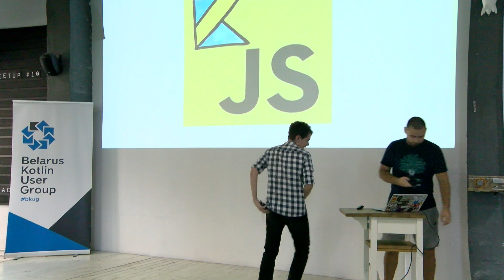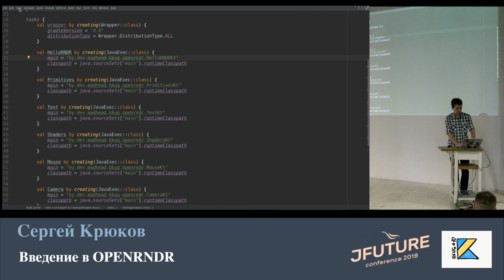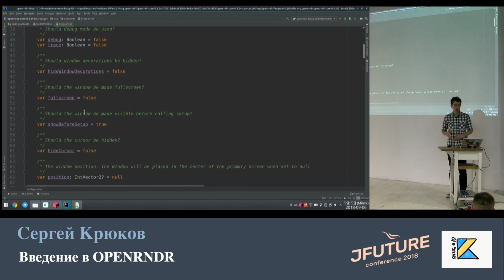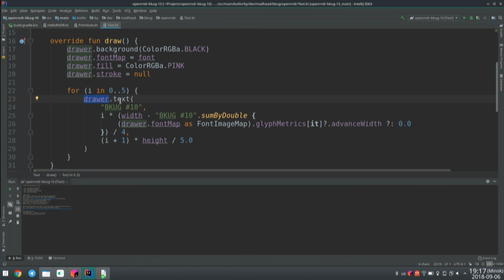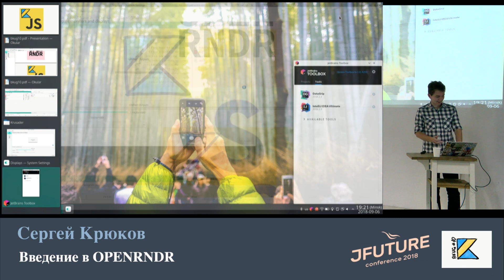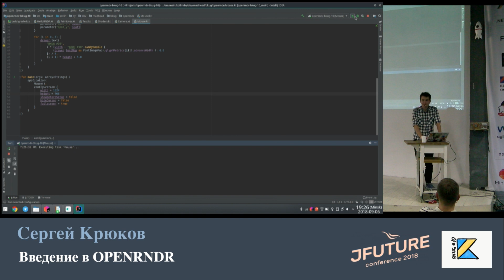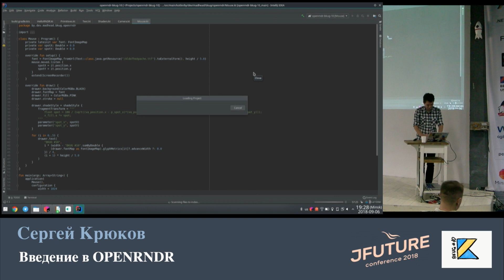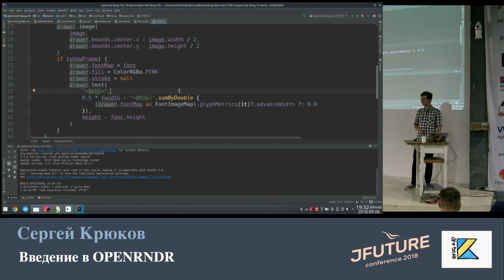Сергей Крюков: Введение в OPENRNDR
Продолжаю тему “нецелевого” использования языка Kotlin. В этот раз поговорим об OPENRNDR — фреймворке для креативного программирования, как убеждают его авторы. Так ли это? Проверим на практике.